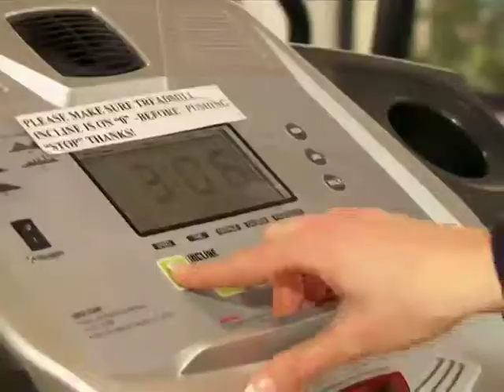Lisa Raleigh Fitness Tips [Doctors Orders S1 EP8]